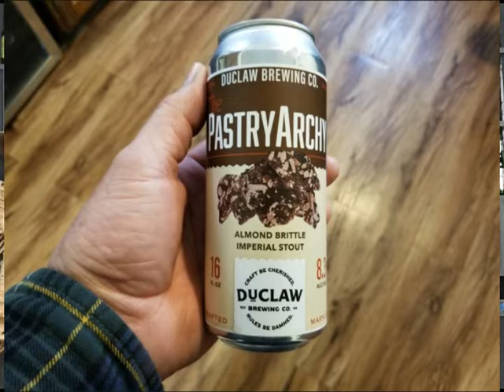Duclaw Brewing Pastry Archy Almond Brittle Imperial Stout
Just a regular guy trying different beers telling you if I like them or not, and a couple fun facts thrown in as well. Enjoy.